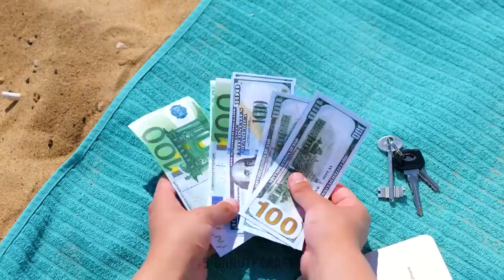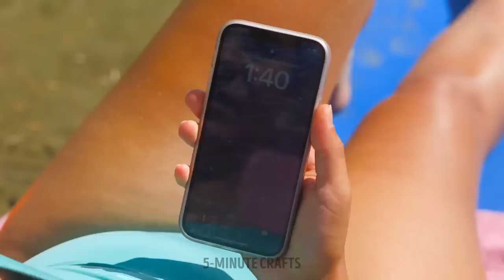Summer Parenting Hacks 😎 Smart Tips And Easy Summer Snacks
🌞🌴 Hey there, amazing parents! 🌞🌴

Are you ready to make this summer the best one yet for you and your little ones? 😎
In this video, we've compiled a treasure trove of smart tips and easy summer snacks that will make your parenting journey during the sunny season a breeze. We know how important it is to keep your kids entertained, well-fed, and happy, so we've gathered some fantastic ideas just for you.

We'll also share clever organization tips for beach trips and picnics, ensuring you have everything you need for a fun-filled day outdoors. No more last-minute scrambling for essentials!

TIMESTAMPS:
00:02 - How to take underwater photos
00:21 - How to hide your money and phone on the beach
00:50 - Cool summer hack
01:24 - Watermelon hacks for perfect summer